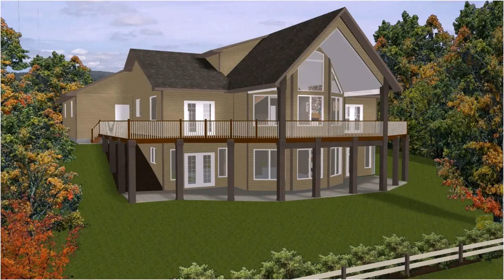House Plans On The Hillside (see description)